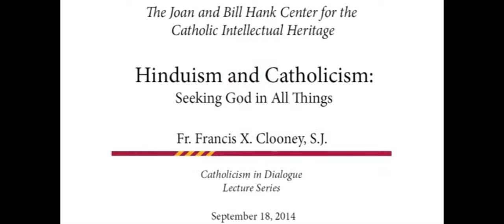The 2014 Catholicism In Dialigue Lecture: Hinduism and Catholicism: Finding God in All Things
Surviving Contingency and Crisis: Theological and Ethical Reflections
Panelists: Kathleen McNutt, LaShaunda Reese, John Crowley-Buck, Wendy Crosby
Moderator: Keunwoo Kwon

Signs of the Times: Context, Contingency, Crisis
This day-long symposium offers reflections on major events and current affairs impacting Catholics, the Church, and the study of theology and ethics today. Featuring current LUC doctoral students and recent graduates.